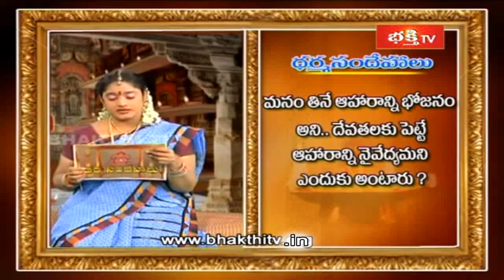భోజనానికి, నైవేద్యానికి మధ్య తేడా..! || Dharma Sandehalu || Bhakthi TV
భోజనానికి, నైవేద్యానికి మధ్య తేడా..! || Sri Kandadai Ramanujacharya || Dharma Sandehalu || Bhakthi TV